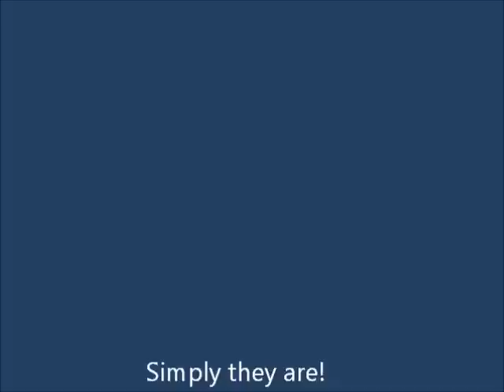Introducing the Players of the TaBuk Cowboys Team (Batch 3)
The players of the TaBuk Cowboys team - third batch joining the 11th Season PeibL Games 5'9" Below Category. This batch of players have gone to the finals- championship against the Adventist.( as of June 15, 2012), playing for game 3 (best of 3 series) tied 1-1.